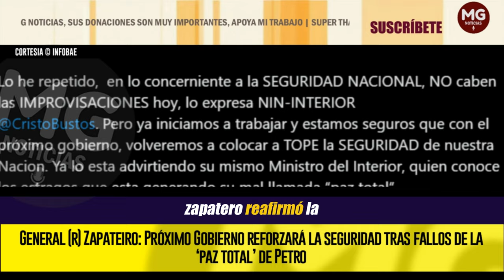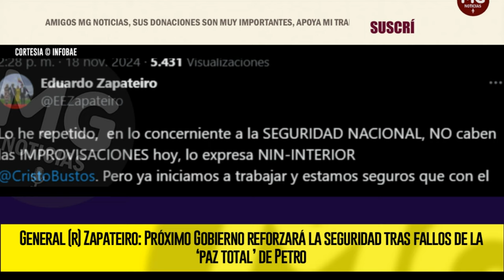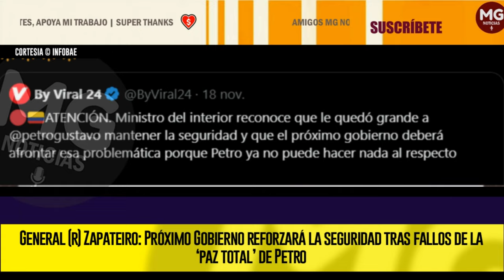FRACASO DE LA PAZ TOTAL DE PETRO ⛔ CONTUNDENTE MENSAJE EDUARDO ZAPATEIRO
General (r) Zapateiro: Próximo Gobierno reforzará la seguridad tras fallos de la ‘paz total’ de Petro
Estas declaraciones surgieron como reacción al pronunciamiento del ministro del Interior, Juan Fernando Cristo, durante un foro con desmovilizado
INFOBAE